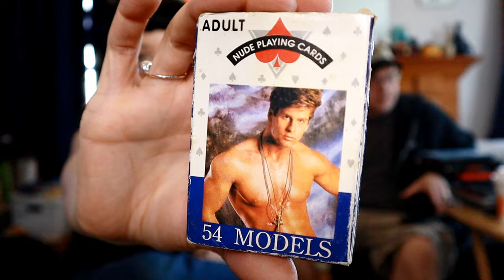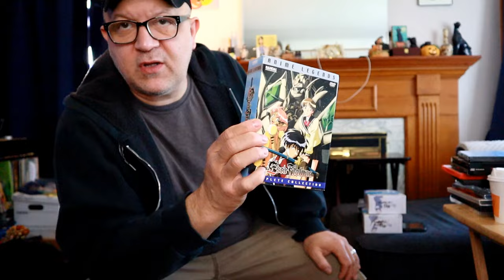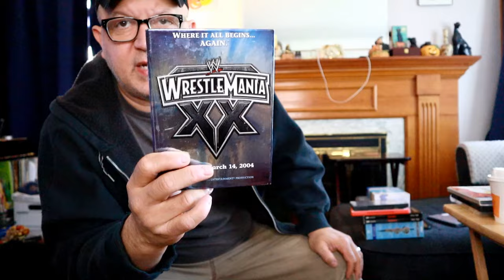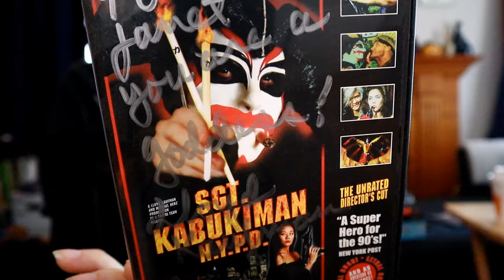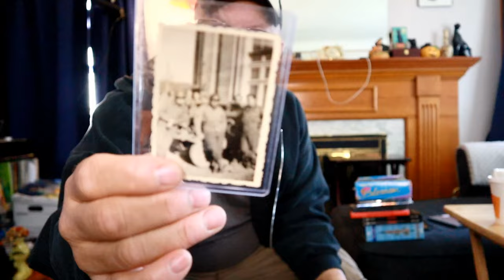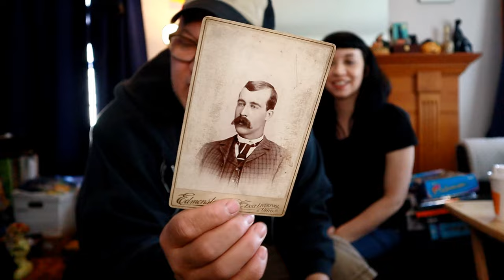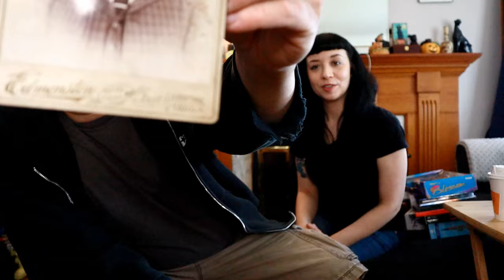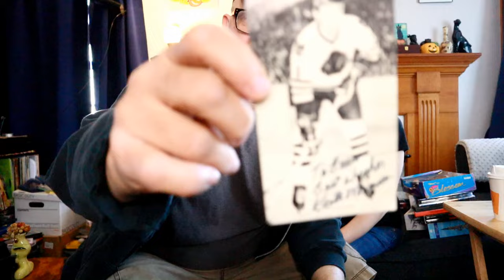WOW FIRST FLEA MARKET HAUL OF THE SEASON!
Our first outdoor flea market shopping trip of the season!
Horror/B Movie hosts/ physical media nerds/ scavengers/resellers
The "Live" tab has our live streamed episodes of The Mummy And The Monkey's Hairy Scary Hangout!
There's podcasts and vlogs too!